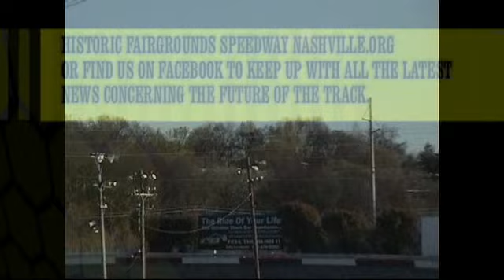APRIL 4, 2015 FRONT RUNNERS GRANDSTAND VIEW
Historic Fairgrounds Speedway Nashville
Front Runners 25 laps